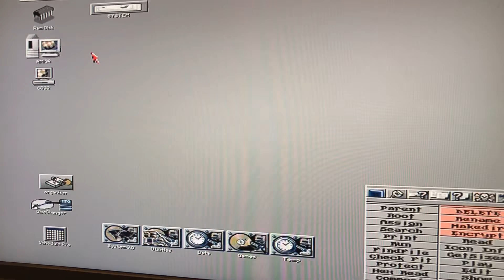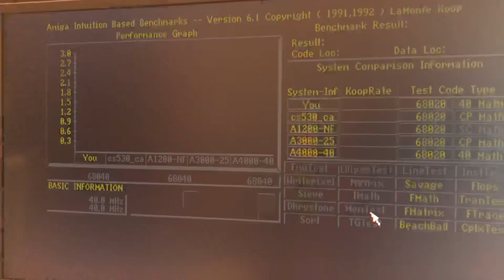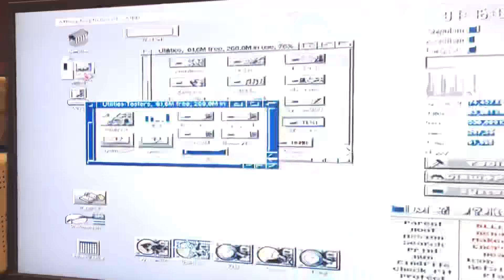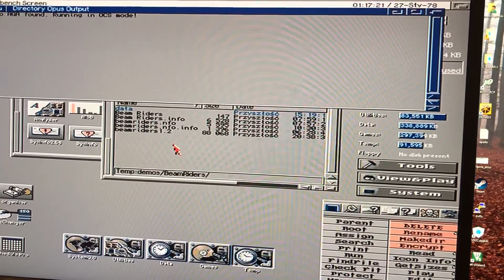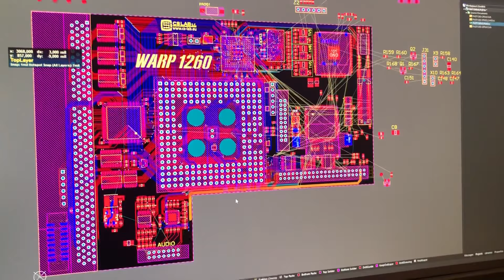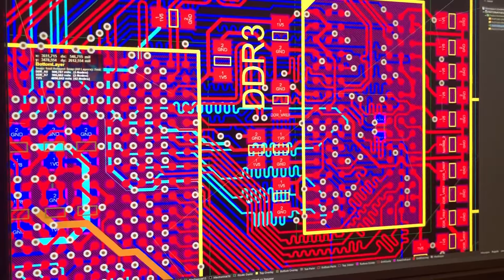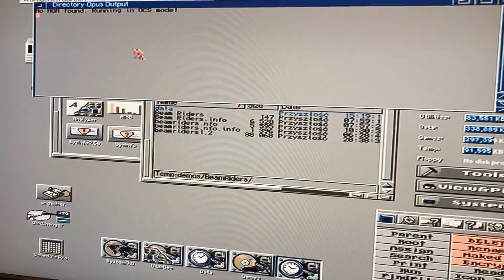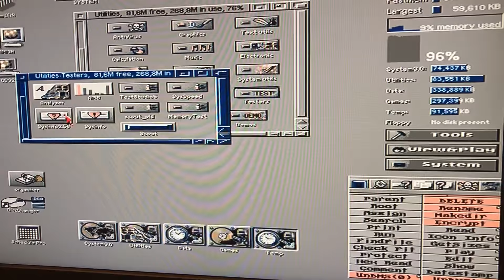CS540 First system test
The first full launch CS540 at 40 MHz , memory no burst , 80% performance.